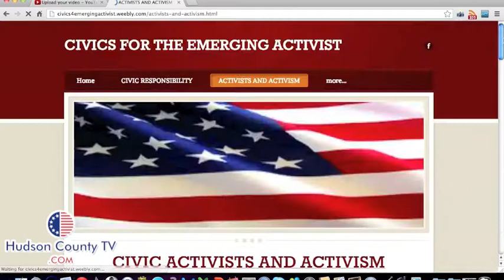Civics For The Emerging Activist raises awareness in Jersey City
Raising awareness for the importance of civics in everyday living, this event brought a diverse community together at Cafe Sole in Jersey City.  Activism and civic engagement were high on the priority list for all who attended.